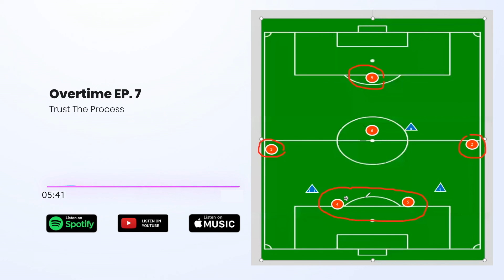Overtime Podcast | Ep. 7 Trust The Process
In this episode Jason talks about some of the growing pains that can come with improvement as a coach. Then he gets into some specifics with principles of possession.